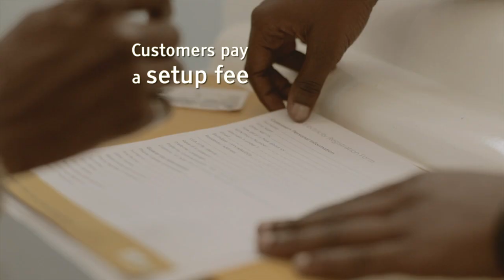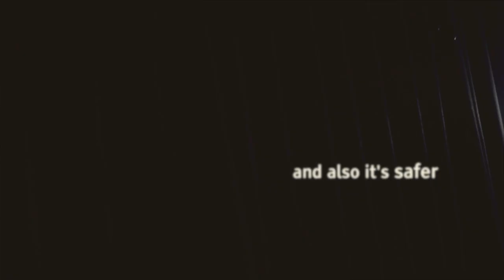Lumos Global, lighting up Nigeria with affordable solar energy | 2018 Ashden Award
Lumos Global is the largest provider of off-grid solar in Nigeria, offering homes and small businesses an affordable way to pay for solar energy in small instalments.